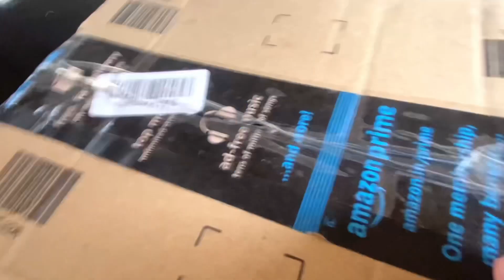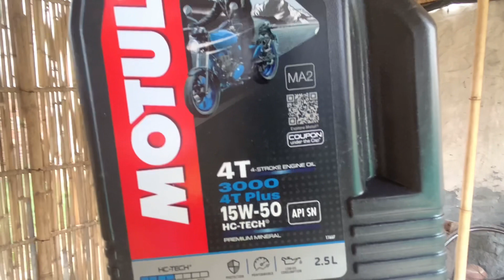Apni Royal Bike THE ROYAL ENFIELD ki service kara le aaj ! And fill MOTUL engine Oil 2.5 LTR !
Best engine oil at Royal Enfield
Castrol engine oil 15w-50
Motul engine oil
Bike service at home
How to open oil tank
on a sunday riding my bike
mr purple sunday ridin
sunday bike riding video sunday ride in delhi
sunday ride delhi superbikes
Royal Enfield bike riding
Royal Enfield 350 classic